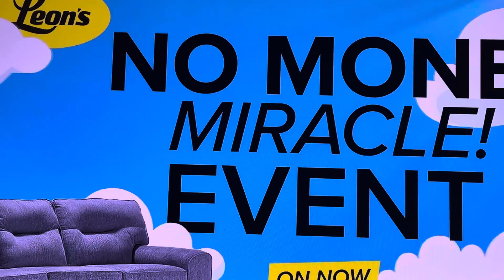Ocean 12 relaxation